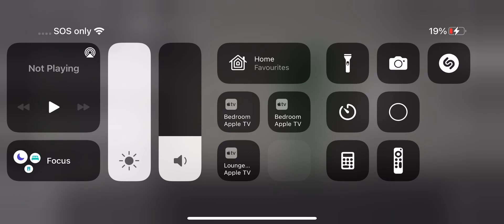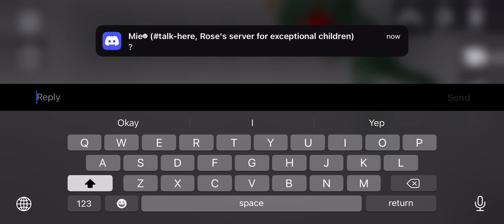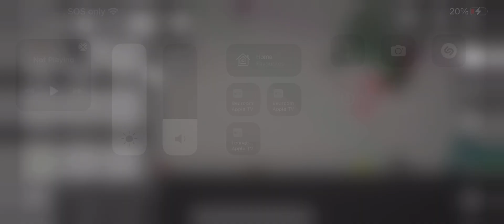The lab ep 6